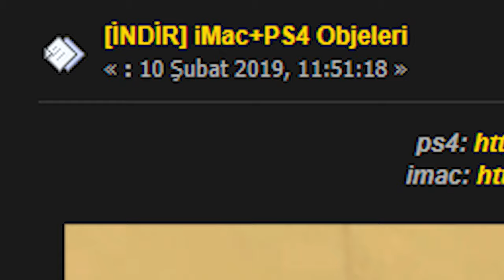"ДОРАБОТКА" и СЛИВ Aurora RP, SW PROJECT УКРАЛИ ОБЪЕКТЫ ! В GTA SAMP | СампNews 22